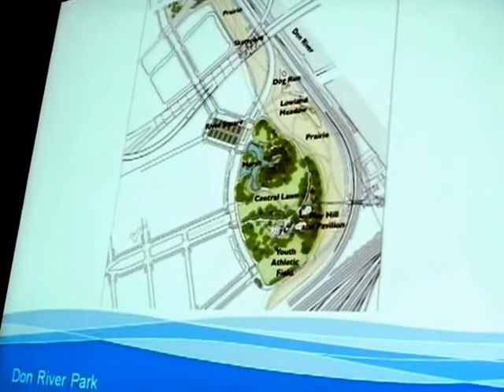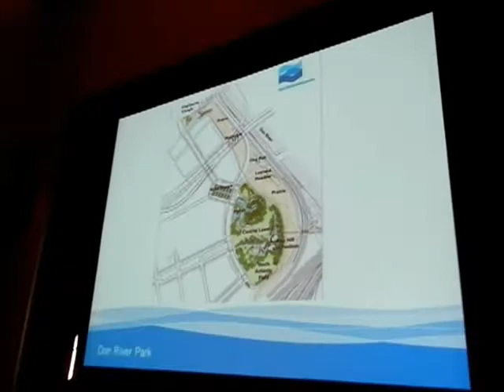HiMY SYeD -- West Don Lands Meeting, Waterfront Toronto, St Lawrence Hall Toronto May 29 2012 -- Q&A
Waterfront Toronto on Tuesday May 29 updated current projects in the West Don Lands. The meeting featured a variety of short presentations on projects underway in the area, including an update on parks and River City, plus an introduction to the Canary District development project. Community members had an opportunity to ask questions and provide feedback.